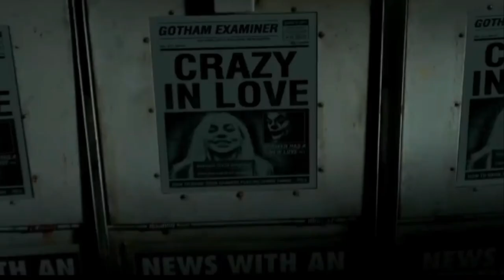ДЖОКЕР 2: Безумие на двоих - Тизер Трейлер (2024) Леди Гага, Хоакин Феникс